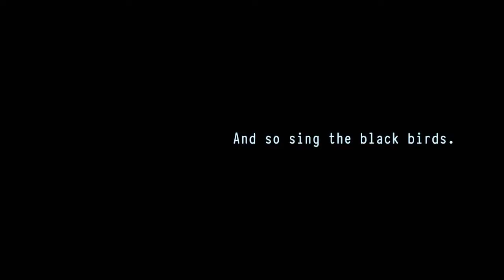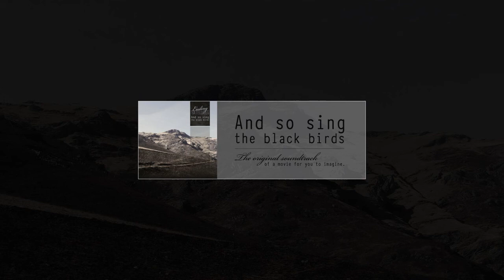Ending Satellites - We're from near and far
Nom / Name : We're from near & far.
Artiste / Artist : Ending Satellites.
EP : And so sing the black birds (Juin 2013).

Musique par / Music by : Damien DUFOUR.
Photographie / Photography : Céline PRIME.

/// If you like it, please share it & spread the word.